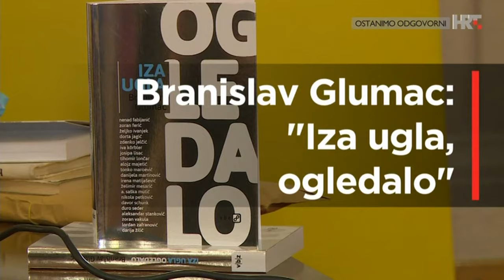HRT dnevnik 3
Novi dizajn studija, špice i grafike Dnevnika Hrvatske Televizije  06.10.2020. + vijesti iz kulture VIK